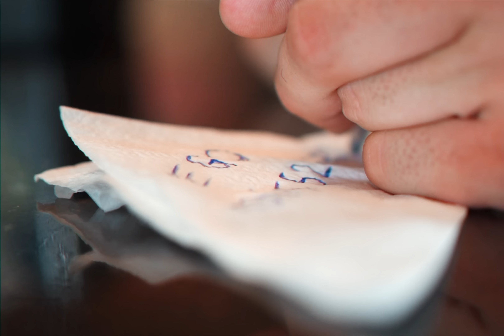ALEN EGO - P.R.A.D.A. ( Official Video )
Music & Text: Dušan Bačić
Arrangment: Dejan Nikolić
Mix & Master : Jan Magdevski

Prateći vokali: Mirna Radulović/Aca Pejčić Pile/Dušan Bačić/Dejan Nikolić
Keyboards: Dejan Nikolić
Bas gitara: Ivan Mirković Bambi

✪ VIDEO - RoxPro Production
Directed by: Rok Maver
DOP: Rok Maver & Andrej Kokalj
Post Production: Rok Maver

P.R.A.D.A.

Ona me u Pradi
Gleda iz Poršea
S njom je neki ćale
Sjedi, ne zna što bi htjela.

Ona je u Pradi
Možda je na plaći
Ali će na mene
Noćas mislit dok ne zaspi

I izgleda da idemo u onaj isti klub
A tamo separe ona ima
A ja dug
Ja pijem samo vodu
Ona pije Perinjon
A jebeš takav život
Kada matori je s njom.

On ima i Kaena, skupu kuću i Roleks
I ima mnogo para
Koje kupuju mu seks
I obeć’o je jednom će ti kupit Mercedes
Al prvo bi te nocas malo vodio na kres.

Gleda iz Poršea
Gleda sa visine
A u stvari samo čeka
Želi da je skinem
Gleda iz Poršea
Ona da ga voli žela.

Ma hajde mala
Ako imaš petlju sada
Zapali odmah sa mnom
Hajde idemo kroz vrata.
On kada shvati da te nema
Preko pola sata
Poludjet će i htjet će da nas
Rokne rata ta ta

Mi bit ćemo hedonisti na
Krovu moje zgrade
Otkrit ću ti tajnu
Da svijet vidi se odavde
I ako zagrlis me
Možda, možda ima nade
Hajde mala hajde
Skupi petlju hajde, hajde.

Copyright: Badra Media & Orange Videos